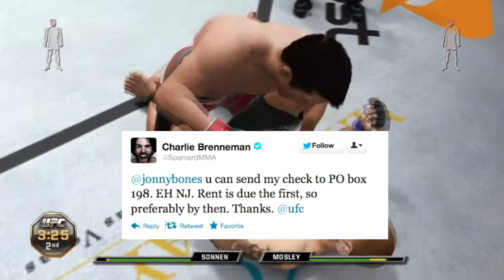UFC Undiputed 3: Jon Jones and EA Sports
Slick Rick tells you some news on the UFC.